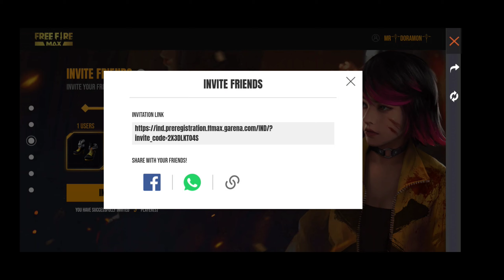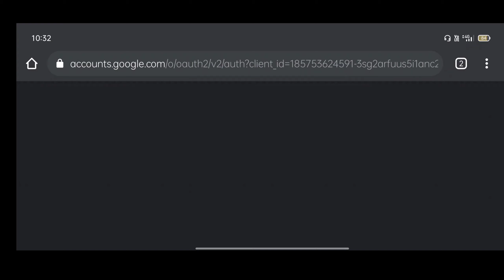new leaks and update and haw to new mission complete?